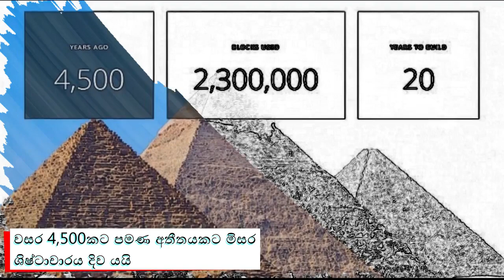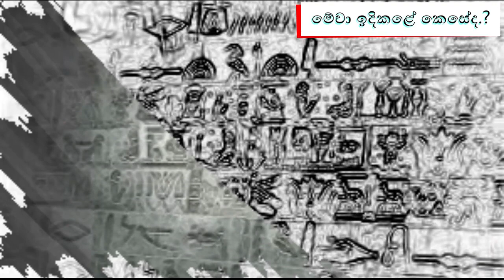ගීසා පිරමීඩවල රහස හෙළි වෙයි